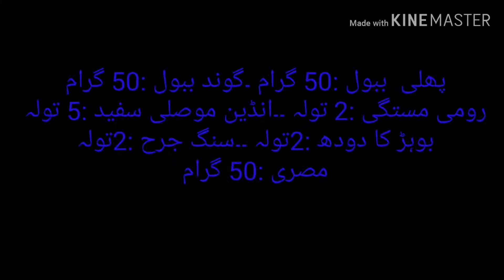Jaryan Ka Ilaj ! Spermatorrhea Treatment In Urdu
1Jeryan ka ilaj
2 Itlam ka ilaj
3 Pishab se pehle bad qatron ka ana
4 Jeryan itlam ka nuskha

Hi
I am attiq abbasi i upload video everyday about Helth and beauty,Desi nuskha jat, Male and female sex problem,Health and fitnes
Thanks.